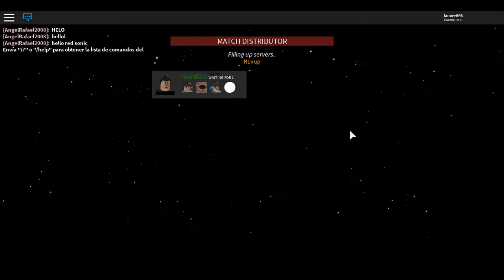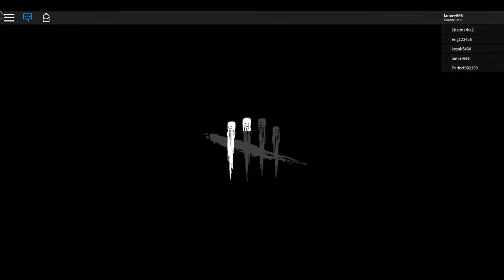robolox: dead by roblox cap1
dead by roblox es la version de dead by daylight en robolox